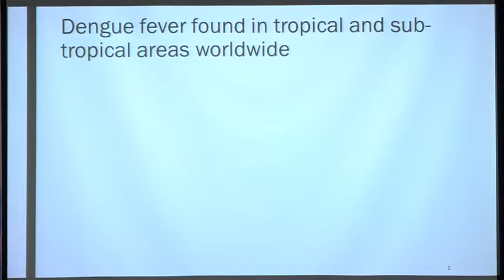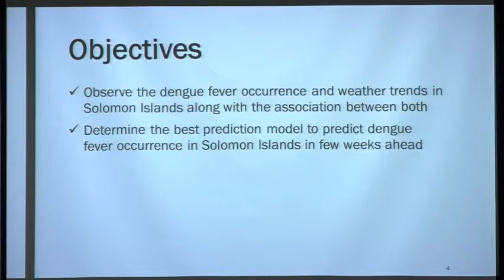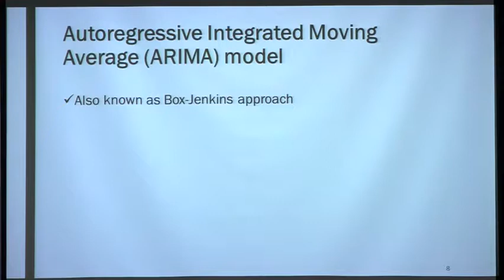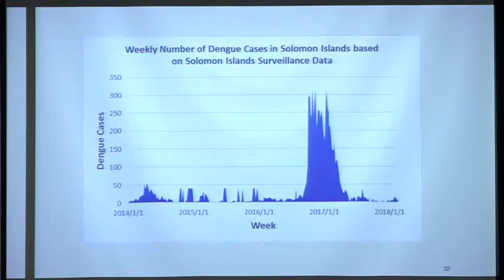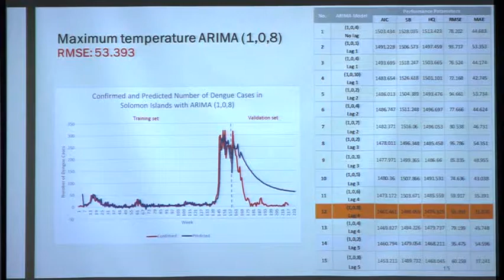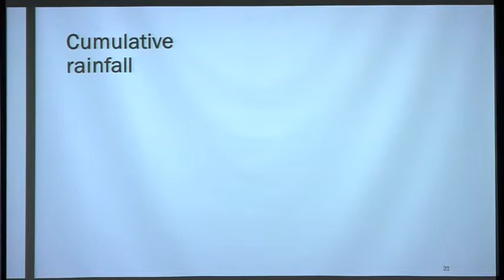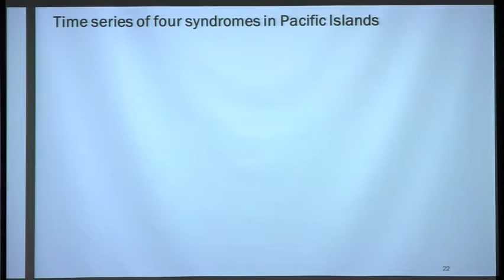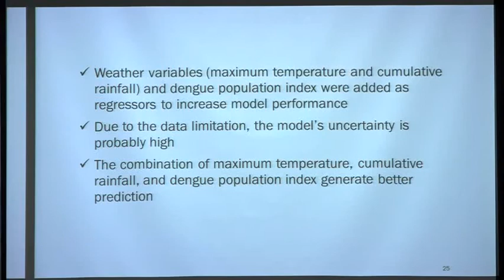AUSSIE TAHTA MAHARANI - Developing weather-based predicting model for dengue fever outbreaks